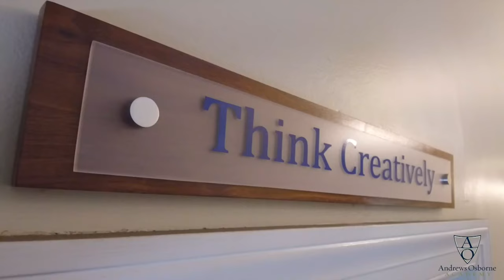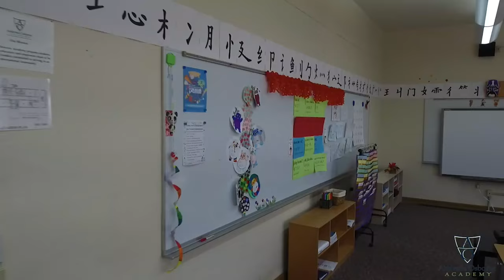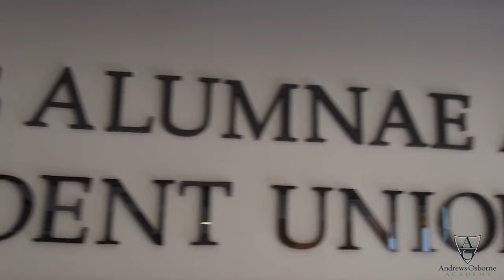[미국조기유학] Andrews Osborne Academy, 명문 보딩스쿨, 파격적인 장학금, 오하이오주 위치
Andrews Osborne Academy는 유치원부터 12학년까지 있는  명문 보딩스쿨이며 7학년부터 보딩이 가능합니다. 현재 파격적인 장학금을 제공하고 있으며 오하이오주에 위치해 있습니다.